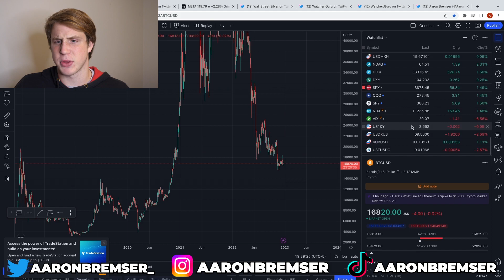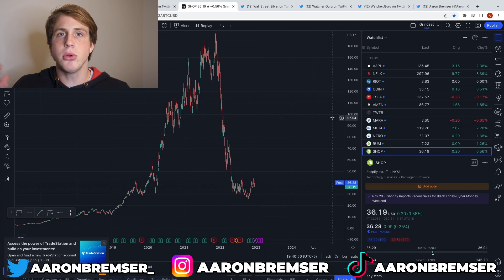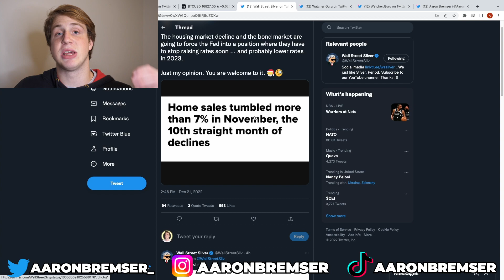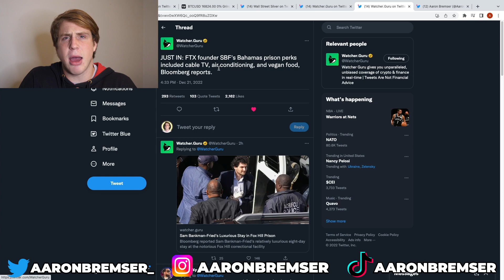SBF Jail Cell Has A TV & Luxury Food!!!! Leaked Info!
$600 Bonus When You Sign Up To Binance And Fill Out Requirements

Grindsetting